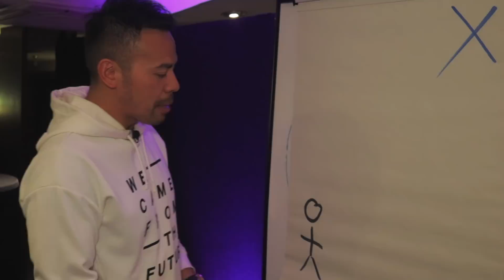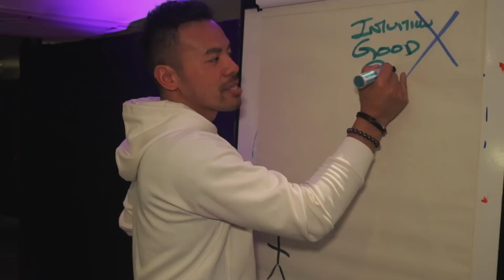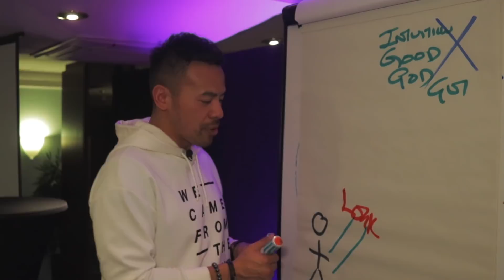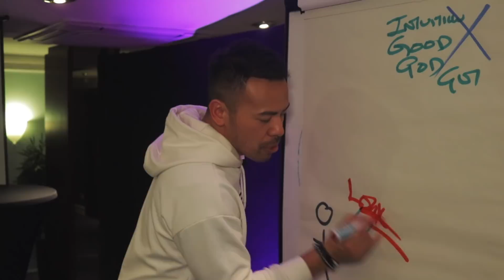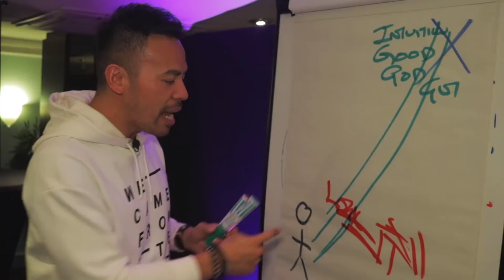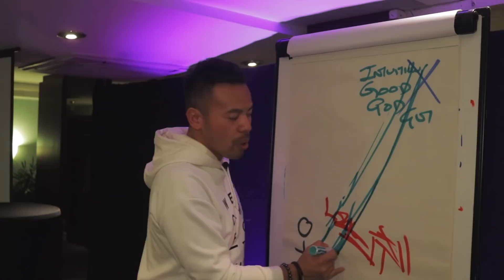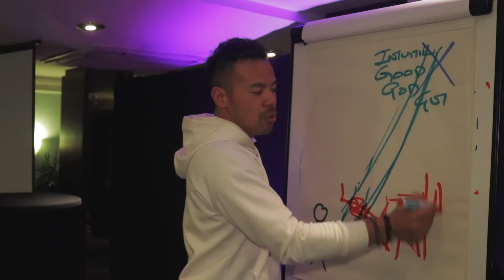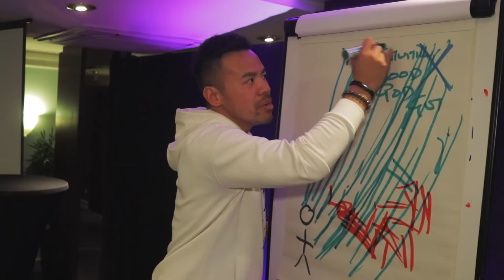Is Life Already Written, or do We Create Our Own Destiny?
A lot of the times I get the question "is life already written, or do we create our own destiny?" And if our destiny is already written, then how is it possible for us to still manifest what we want in life. The answer is simple. And in this video I explain all about how with the law of attraction we can manifest our destiny even though this is already written. This has to do namely with our parallel worlds. Using your gut feeling, is the way to get to one of the multiple written destinies. Your gut feeling will guide you to the right path for you. Most of the time this matter is connected with how to find your purpose in life. All will be clear in this video.
E

All Fanmail to:
Lincoln,
LN5 5JZ

I upload videos like this everyday at 8am UK GMT.